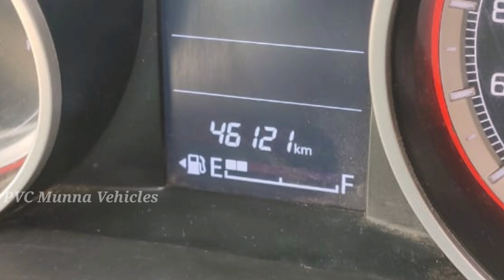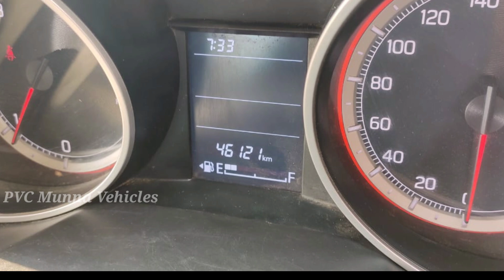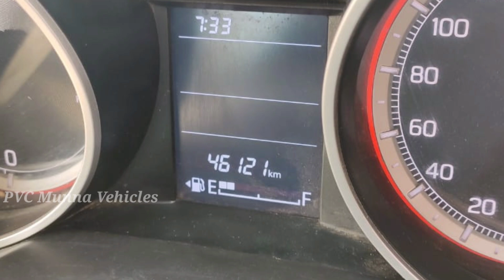Maruti Suzuki Swift VDI 2018 second hand car sale Telugu | కారు ఓనర్ నెంబర్